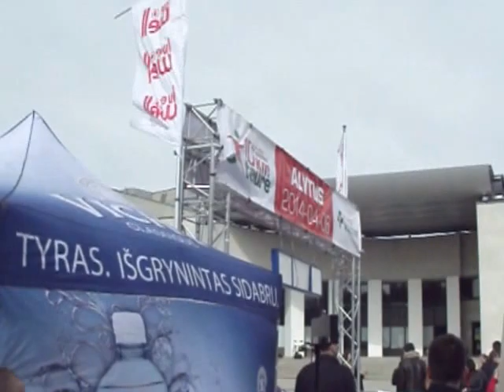Alytuje - Lietuvoje pirmasis „Eurovaistinės" bėgimas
ėse ir parke įrengtose trasose varžėsi 5 ir 10 km distancijose. Pagrindinėje, dešimties kilometrų distancijoje, finišavo 150 bėgikų. Daugiau